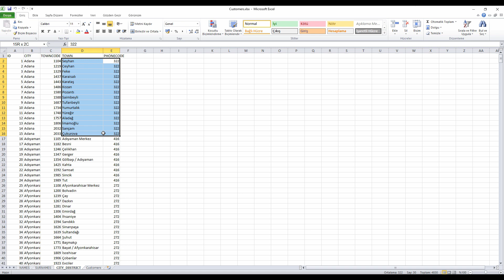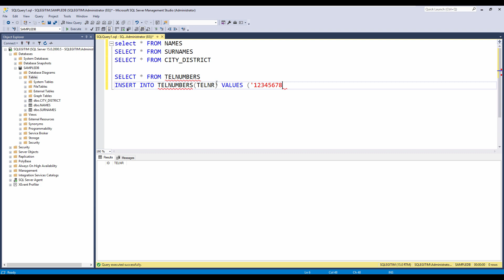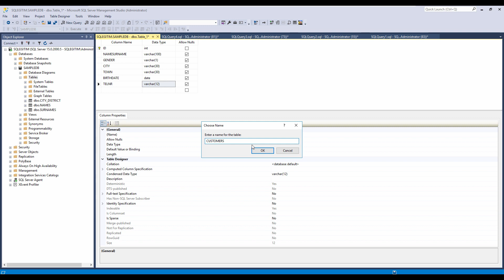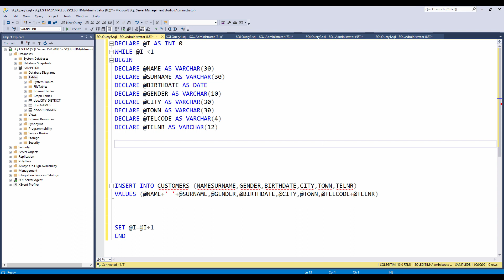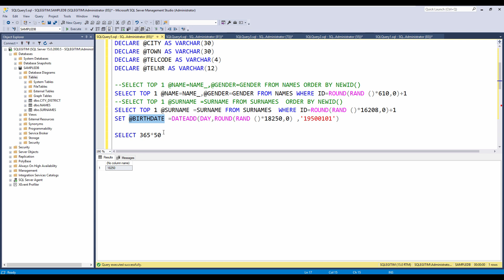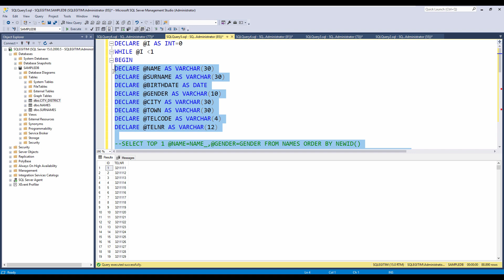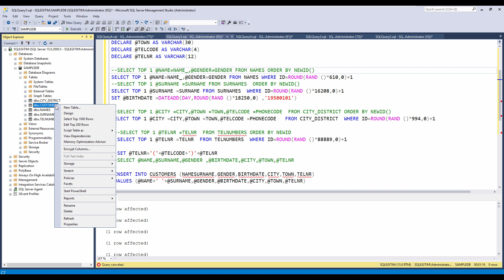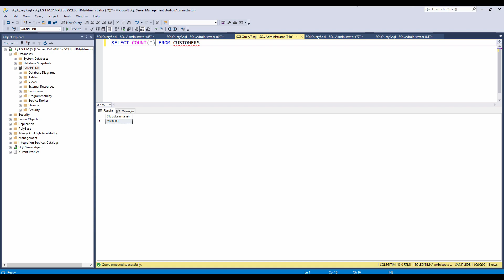Eğitimlerde kullandığım milyonlarca satırlık veri setlerini nasıl oluşturuyorum?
Bir çok eğitimimde gerçek hayat senaryoları kullanıyorum.
Gerçek müşteriler, gerçek ürünler, gerçek satışlar. Hem de milyonlarca satırlık.
Aslında bunların hiç biri gerçek değil. Zira elimde böyle gerçek bir veritabanı yok. Bu verileri oluşturmak için sadece TSQL kullanarak bir takım scriptler yazıyorum.
Bu videoda 2 milyon satırlık örnek bir müşteri listesini nasıl oluşturduğumu anlatıyorum.
Eğitimde kullandığım kaynakları burada bulabilirsiniz.